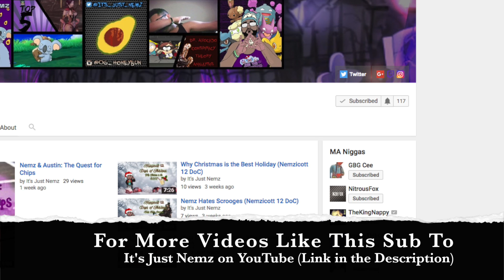Nemz and Austin: The Quest for Chips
This is film was created as a project for the CCHS Film Production Class.